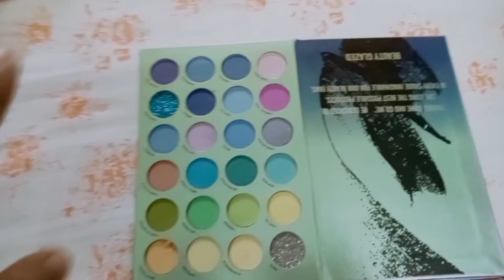a kemon Krishna sajalo amai😨🙄🤣amar boro Jaa😳haste haste pet batha hoyegelo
a kemon Krishna sajalo amai😨🙄🤣🤣 amar boro Jaa😳 haste haste pet batha hoye gelo